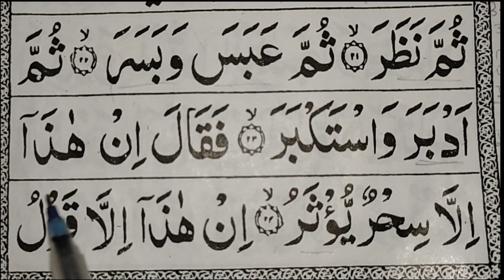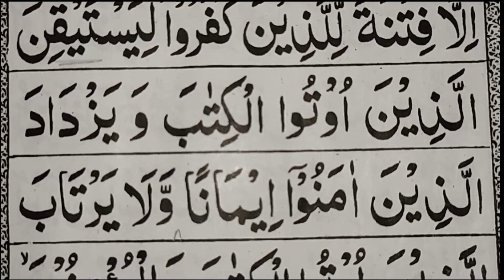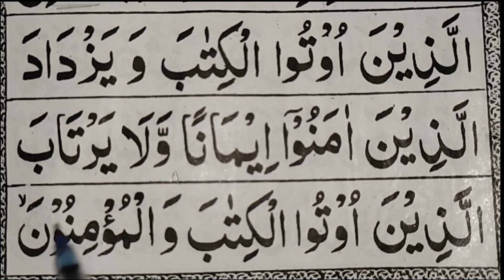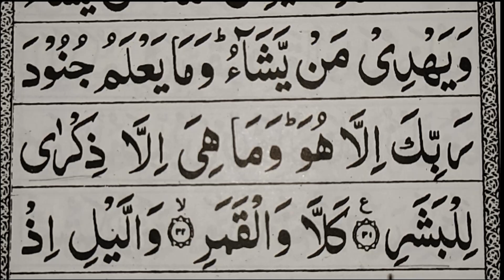SURAH AL MUDASIR 1ST RUKU,easy to learn quran with translation ترجمة arabi